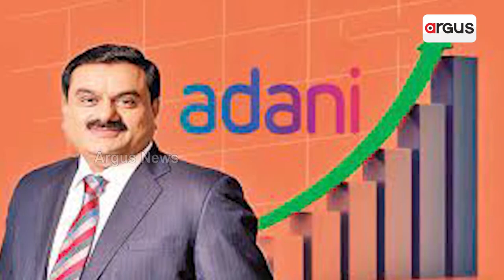Adani Ports Q1 Net Profit Zooms 80% On The Back Of Fresh Acquisitions